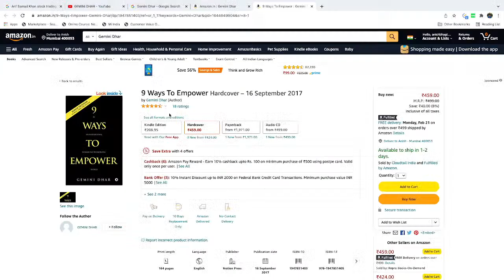Arfeen Khan | Motivational Video | Coach To A Fortune Hindi Live Event | Life Coach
Arfeen Khan | Coach To A Fortune Hindi Live Event | live coach

Coach To Fortune now in Hindi with Arfeen Khan.
I am Master Life Coach since last 25 years. I have worked with over 600,000 people around the world. And I helped more than five thousand people - making Helpers successful coaches.

To achieve his goal Ignoring the obstacles that come in between him or him, achieving his goal is
Music will come, face his face, he or she wants to wipe your destination